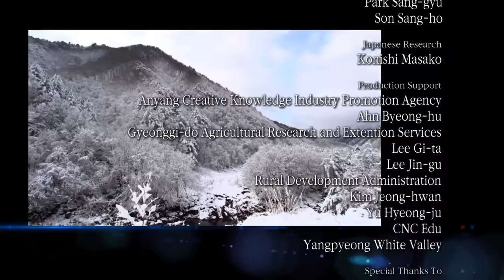ДОКУМЕНТАЛЬНЫЙ ФИЛЬМ О НАСЕКОМЫХ И ПРИРОДЕ! Насекомые или миллметровый мир. KINODRAMA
Документальный проект «Насекомые или миллиметровый мир» рассказывает о самой многочисленной группе животных в мире. Среди насекомых есть как травоядные, так и хищники. Численность насекомых в 200 раз превышает численность населения земли, ученые смогли описать более миллиона их видов, они есть во всех средах обитания и их значение в природной системе невозможно переоценить. Насекомые регулируют численность организмов, которыми питаются, и сами являются пищей для многих животных, также они обогащают почву перегноем и через опыление помогают растениям размножаться.

0:00:00 СЕРИЯ 1
1:36:35 СЕРИЯ 2